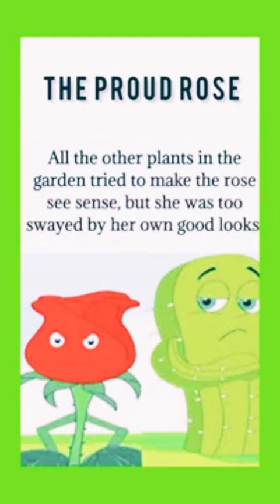Learn English Through Stories|| The best Moral Story || Practice english 🌹🌵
Learn English through the story! Enjoy this English story for learning English. You can improve your English pronunciation and listening skills with this English story with subtitles.